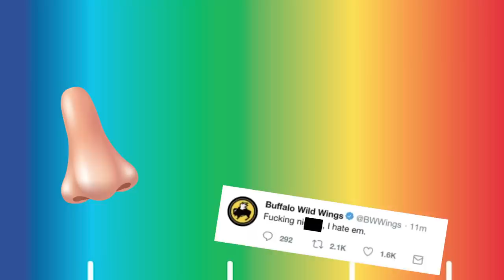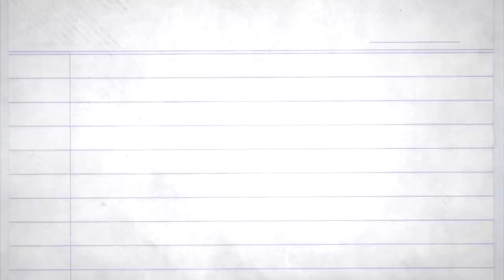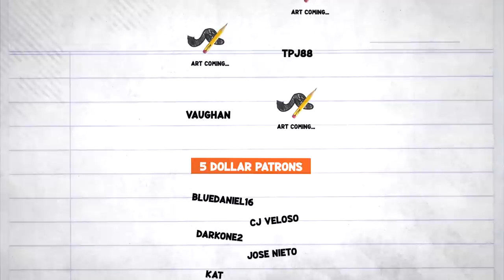Is It Wrong To Watch THIS In Public?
This week, we talk about something I've wanted to discuss for a WHILE. Time to ask the public.